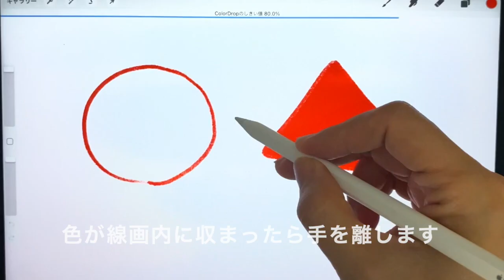色の流し込み、バケツ塗り（カラードロップ） - プロクリエイトの基本２ 多田由美 Procreate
プロクリエイトの機能をキャプション付きの短い動画で作りました。
今回はカラードロップの説明です。
プロクリエイトには囲った線画に色を一瞬で流し込める機能があり、カラードロップと呼んでいます。俗に言うバケツ塗りというものです。
カラードロップでの失敗点やその解消方法も。